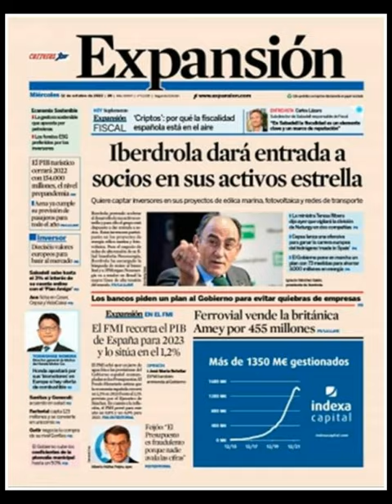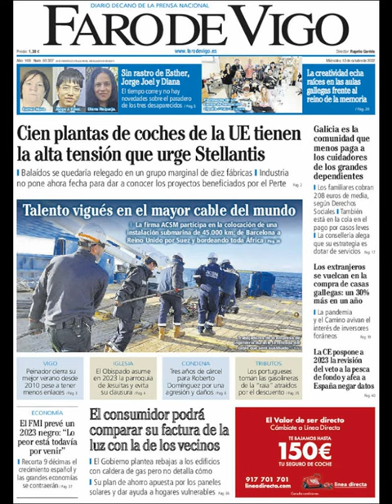Noticias Miércoles 12 Octubre 2022 Principales Titulares Portada Diarios Periódico España Spain News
Principales Titulares de Noticias en Portadas Diarios Periódicos Españoles del Miércoles 12 de Octubre de 2022 ¿Que le Parecio este día?